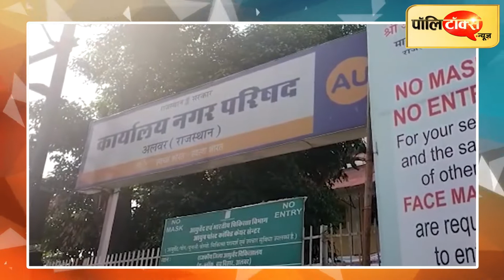5 लाख की रिश्वत लेते मंत्री जूली का करीबी पार्षद गिरफ्तार, विधायक का टिकट मांग चुका है नरेंद्र